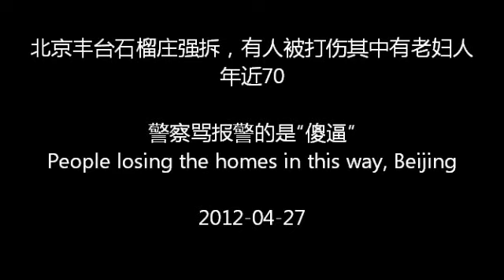北京丰台石榴庄强拆，有人被打伤 其中有老妇人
4月27日下午北京丰台石榴庄发生强拆，有人被打伤其中有老妇人年近70，后来有些人去天安门了，被拘！视频前面是打人的情形，最后一段录音是一名女士电话报警，警察骂"傻逼"，被女士听到质问他为什么骂人。骂人被录下。
据悉，有一名当事人举着汽油瓶保护了自己的家园，否则她家也要被拆掉！27日，有两个人被拘！而被打伤的要家属交钱验伤！